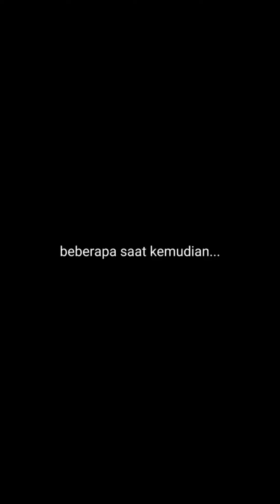warga minta maju jadi caleg 🤣